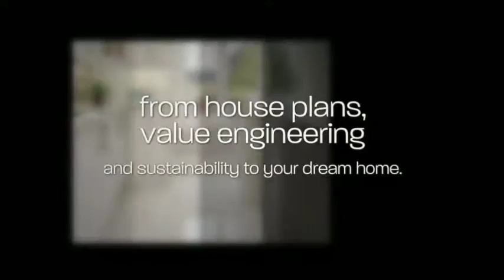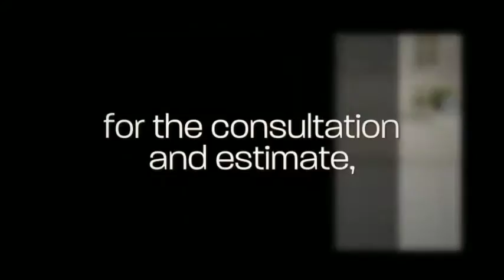Custom Home Builders Toronto | Mayfair Homes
Your best investment opportunity won't fit into a safety deposit box, but you can live in it. Building a custom home doesn't necessarily mean spending more money, but getting a dream home.
Mayfair Homes, a luxury Custom Home Builders in Toronto is famous for custom home building. We do new custom homes, complete home remodeling, home restoration back to the original look, home additions, and detailed home renovations. When you are thinking to interview the luxury custom home builders in Toronto to start your new custom home from design to build, think of